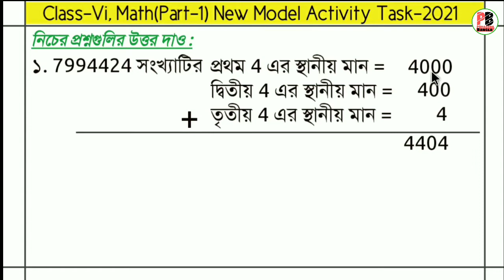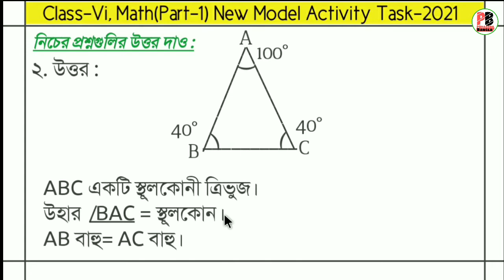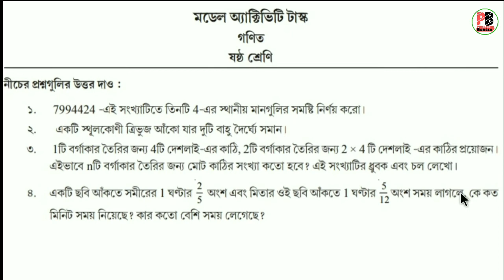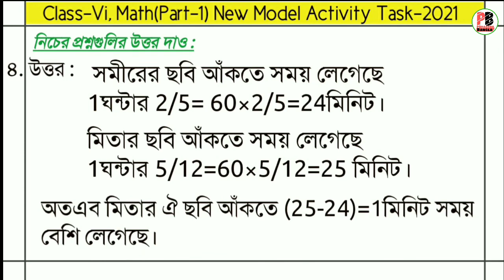Class 6 Model Activity Task Math(Part-1) |গণিত(পার্ট-১) | Porasona Bangla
বন্ধুরা তোমাদের ভিডিওটি ভালো লাগলে 1টি like করতে পারো,আর তোমার বন্ধুদের সাথেও ভিডিওটি  share করতে পারো যাতে ওরাও তোমার মতো ভিডিওটি থেকে "মডেল অ্যাক্টিভিটি টাস্কের" উত্তরগুলো করে নিতে পারে।

👍ধন্যবাদ.